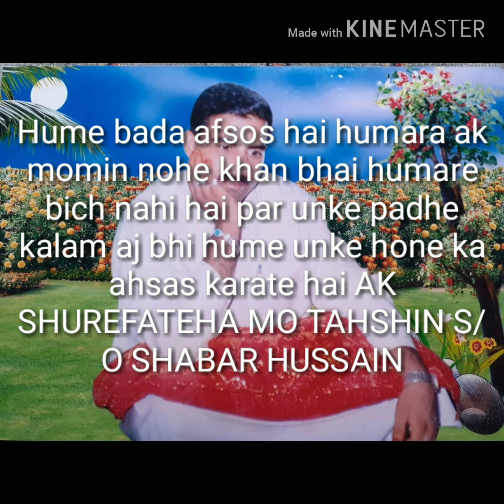Maa Dekh na payi Ali Akbar tera Sehra ll Marhoom Tehseen Haider ll Anjuman Aarfi Baghra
Maa dekh na payi ali akbar tera sehra ll
Anjuman aarfi baghra ll Noha